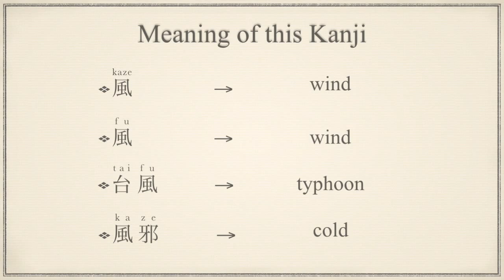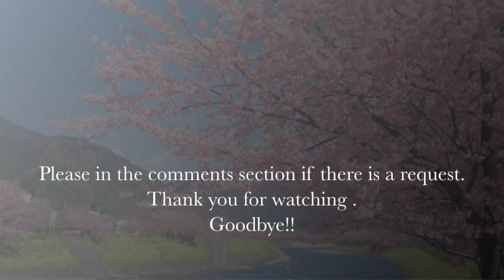Japanese Kanji Introduction 【風】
You can understand from the writing and meaning of "風" in this movie!!